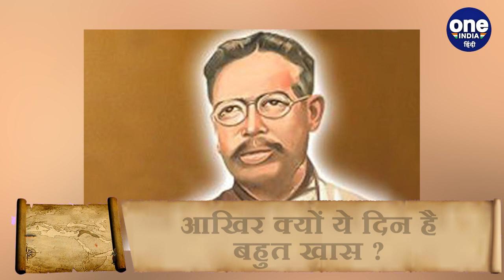20 May History: क्यों India और World के लिए ये दिन है इतना खास, क्या है इतिहास | वनइंडिया हिंदी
20 May History: Know The Historical Significance of 20 May in Indian and World Context. May 20 is important for many reasons in the history of India and the world. Every day is very important in the history of India. If we look back in history then every day some special  event has happened which has marked its status in history.

आज 20 मई है। साल के पांचवे महीने का ये 20वां दिन इतिहास में अपनी एक खास जगह रखता है। आज के दिन देश-दुनिया में कई ऐसी घटनाएं हुई थीं जिसे जानना आपके लिए बेहद ज़रूरी है। तो आइए नज़र डालते हैं आज के इतिहास पर।